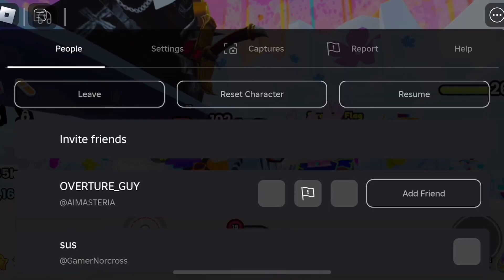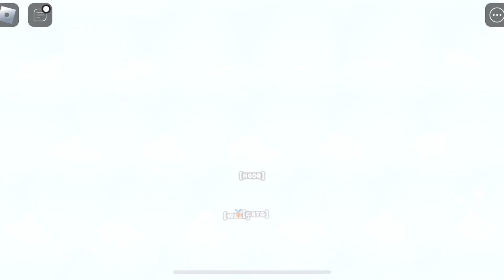Pet simulator 99 color battle is cool